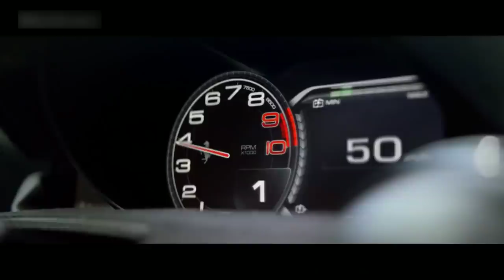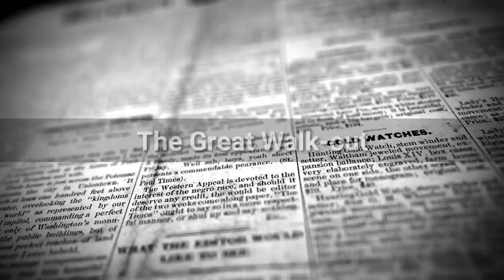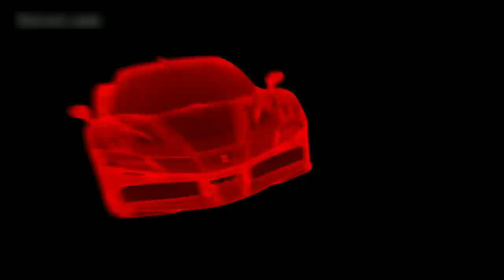Ferrari - একজন কামার যেভাবে ইতিহাস তৈরী করলেন | The Story Behind Manufacturing Ferrari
Ferrari is an Italian luxury sports car manufacturer based in Maranello. Founded by Enzo Ferrari in 1939 out of Alfa Romeo's race division as Auto Avio Costruzioni, the company built its first car in 1940.

ferrari testarossa
ferrari history
ferrari 360 modena
cheap ferrari
ferrari fxx
ferrari 250 gto
ferrari roma 2020
buying a ferrari
ferrari 330 p4
lego ferrari
nfs heat ferrari
supra vs ferrari
ferrari factory